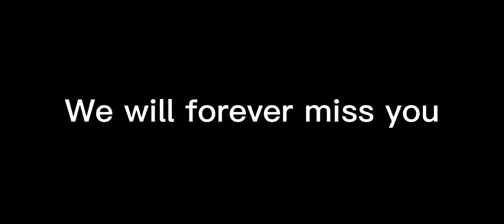WE MADE REALLY FUNNY AVATARS IN ROBLOXIAN HIGHSCHOOL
We made really funny avatars in robloxian highschool, so robloxian highschool is a game where you can either troll or be serious and we chose to troll.